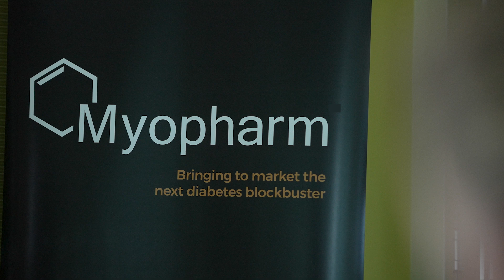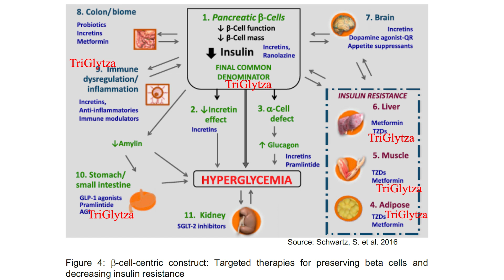TriGlytza™: A Potential Gamechanger for Type 2 diabetes Patients - Myopharm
Myopharm, originally engaged in the pursuit of treatments for Duchenne's Muscular Dystrophy, pivoted its focus in 2021 to confront a prevailing global health challenge: Type 2 diabetes (T2D). As an IND stage biotechnology firm, Myopharm has emerged as a pioneering entity dedicated to developing first-in-class, novel therapeutics aimed at both the treatment and prevention of Type 2 diabetes. This strategic shift underscores the company’s commitment to addressing the substantial antidiabetic treatment failures observed in approximately 50% of individuals living with Type 2 diabetes.

Central to Myopharm’s innovative endeavors is TriGlytza (RK-01), a beta-cell-centric dual combination drug developed as an adjunct therapy to existing antidiabetic drugs like metformin and Novo Nordisk's Ozempic. By amalgamating two generic drugs—celecoxib, a selective COX-2 inhibitor, and valsartan, an angiotensin receptor blocker—TriGlytza targets the upregulated COX-2 and AT1R in the pancreas of T2D patients, which are implicated in beta cell deterioration and consequently insulin production impairments.

Despite the presence of blockbuster anti-diabetic drugs, the diabetes market witnesses a staggering 50% failure rate in treatments within an average of 16 months in the U.S. Myopharm’s TriGlytza aspires to fill this critical gap by preserving existing beta cells in treatment-naive patients and restoring beta cell function in those for whom current treatments have been ineffective. By targeting the underlying pathophysiology of T2D, specifically the pro-inflammatory signals leading to beta-cell deterioration, TriGlytza represents a significant stride towards improving long-term treatment outcomes.

The safety profile of COX-2 inhibitors, a concern in the past, has been addressed through comprehensive studies, notably the PRECISION trial for celecoxib, demonstrating a favorable cardiovascular safety profile. Valsartan, known for its efficacy in treating diabetic renal complications, further substantiates the safety and potential of the TriGlytza combination. Preliminary studies and preclinical trials have illustrated promising results in restoring insulin sensitivity and beta cell function, indicating a synergistic effect that could revolutionize diabetes management.

Having acquired the rights to TriGlytza from ARKAY Therapeutics, Myopharm is poised to commence Phase I clinical trials, with a structured study design aimed at determining optimal dosing and early efficacy data. This initiative, coupled with a strategic capital raising plan, underscores Myopharm's commitment to advancing TriGlytza through the regulatory pipeline, leveraging the 505(b)(2) pathway for a potentially expedited market introduction.

In parallel to its therapeutic endeavors, Myopharm has cultivated a diverse portfolio of clinically validated medical foods and an Australian Food Standards compliant weight loss product, contributing to its revenue streams and supporting ongoing R&D activities. The global diabetes epidemic, marked by a projected significant increase in T2D prevalence, delineates a vast and growing market opportunity for Myopharm’s innovative solutions.

Myopharm’s forward-thinking approach in combating Type 2 diabetes through TriGlytza, alongside its portfolio of medical foods, positions the company at the forefront of a critical healthcare challenge. As it moves towards clinical validation and market entry, Myopharm not only promises to enhance the therapeutic landscape for diabetes but also to provide a beacon of hope for millions affected globally. It is an endeavor that calls for widespread awareness, collaborative efforts, and support to translate groundbreaking research into life-changing treatments.